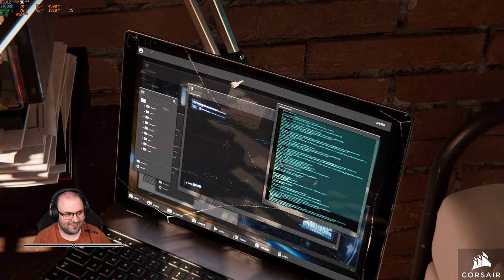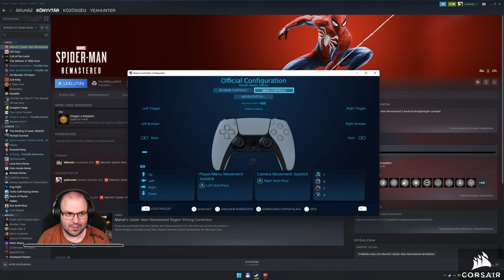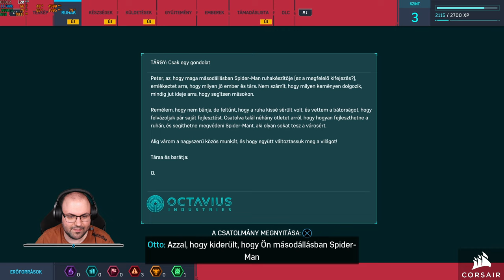🕷 Első benyomások | Marvel’s Spider-Man Remastered (PC - Steam - MAGYAR FELIRAT - Csodálatos)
Időbélyegek

00:00:00 - Bemutatás
00:04:10 - Nehézség választó, egyéb beállítások
00:05:22 - Intro
00:07:30 - Tutorial
00:40:30 - Küldetés: A MÁSIK másik munkám
00:51:30 - Küldetés: Békefenntartás
01:06:55 - Küldetés: Valami régi, valami új
01:21:27 - Küldetés: Fisk-búvóhely
01:39:21 - Küldetés: Látnivalók
01:47:49 - Bünfigyelő torony aktiválások
02:10:18 - Összegzés, elköszönés